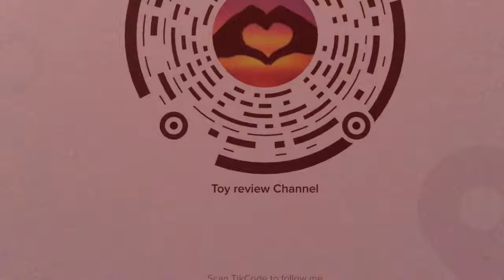Plastic bag popping with a basketball 🏀